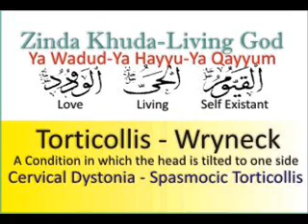Torticollis - Wryneck - Cervical Dystonia - Spasmodic Torticollis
Torticollis, or wryneck, is a stiff neck associated with muscle spasm, classically causing lateral flexion contracture of the cervical spine musculature (a condition in which the head is tilted to one side). The muscles affected are principally those supplied by the spinal accessory nerve.
Congenital muscular torticollis - The etiology of congenital muscular torticollis is unclear. Birth trauma or intrauterine malposition is considered to be the cause of damage to the sternocleidomastoid muscle in the neck. This results in a shortening or excessive contraction of the sternocleidomastoid muscle, which curtails its range of motion in both rotation and lateral bending. The head is typically tilted in lateral bending toward the affected muscle and rotated toward the opposite side. Noncongenital muscular torticollis can result from scarring or disease of cervical vertebrae, adenitis, tonsillitis, rheumatism, enlarged cervical glands, retropharyngeal abscess, or cerebellar tumors. It may be spasmodic (clonic) or permanent (tonic). The latter type may be due to Pott's Disease (tuberculosis of the spine).
The reported incidence of congenital torticollis is 0.3-2.0 %. Sometimes a mass, such as a sternocleidomastoid tumor, is noted in the affected muscle at the age of two to four weeks. Gradually it disappears, usually by the age of eight months, but the muscle is left fibrotic.
Initially, the condition is treated with physical therapies, such as stretching to release tightness, strengthening exercises to improve muscular balance, and handling to stimulate symmetry. A TOT Collar is sometimes applied. About 5--10% of cases fail to respond to stretching and require surgical release of the muscle. Infants with torticollis have a higher risk of plagiocephaly. Altering the head position and using a pillow when supine and frequently lying prone when awake help reduce the risk.